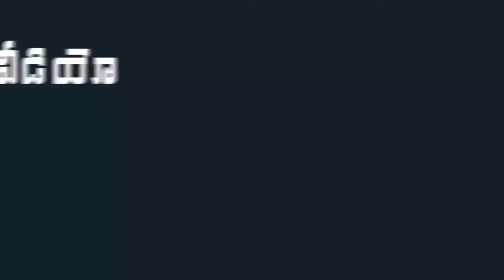Student Chandrika Shock to YS Jagan About Minister Post | AP CM YS Jagan's Welfare Schemes